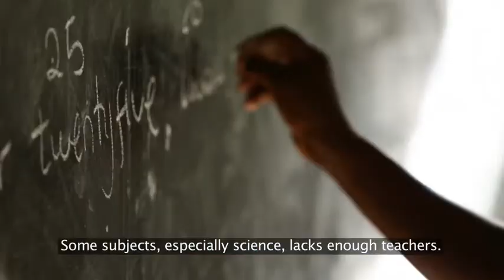HT BOY //,, ANGALIA NEWZ BEAT TZ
Imekaa safi sana hii.